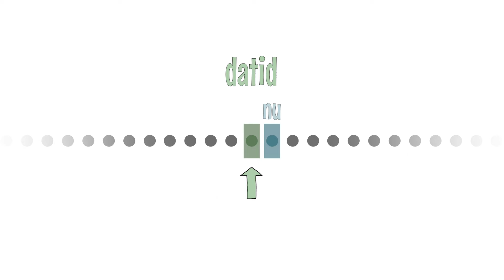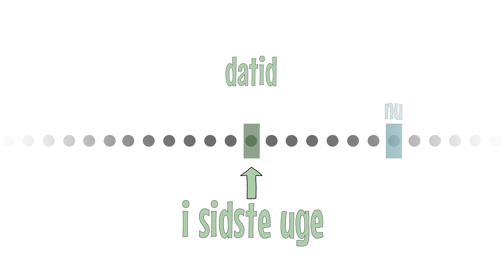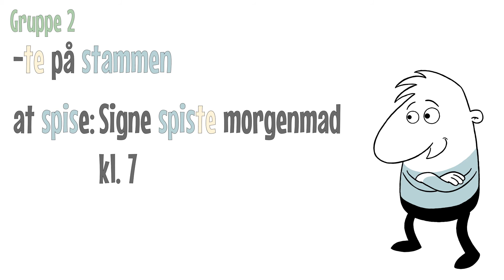Grammatip.com - DSF Verber i datid